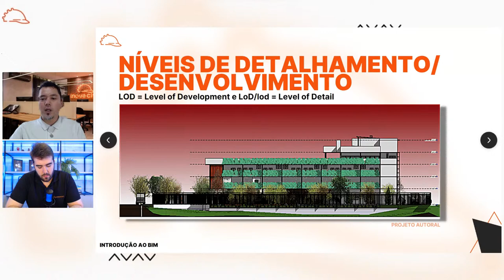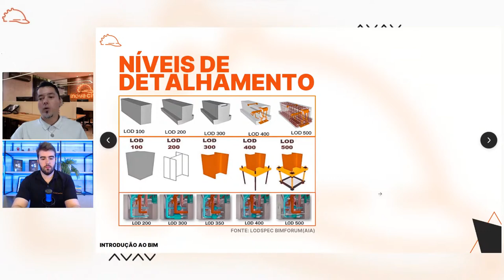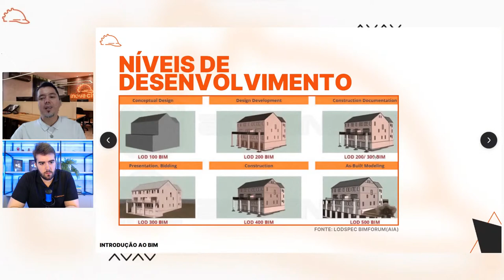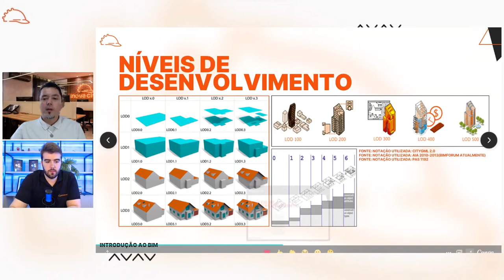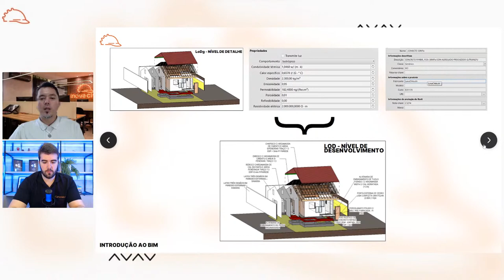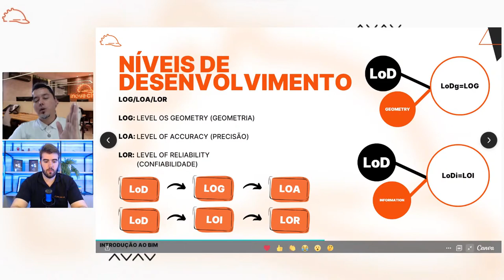NÍVEIS DE DESENVOLVIMENTO BIM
Saiba a diferença entre LOD e LOG e os níveis de detalhamento/desenvolvimento na Metodologia BIM, como modelador do projeto.

Torne-se um especialista em compatibilização de projetos no conceito BIM.